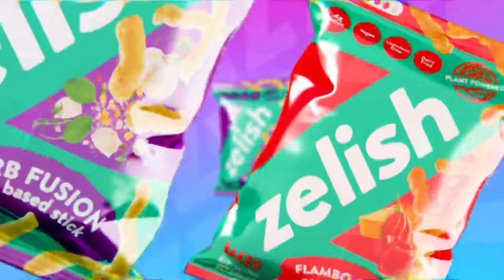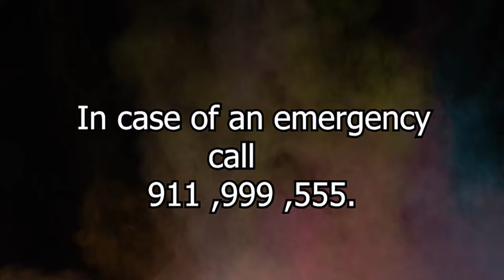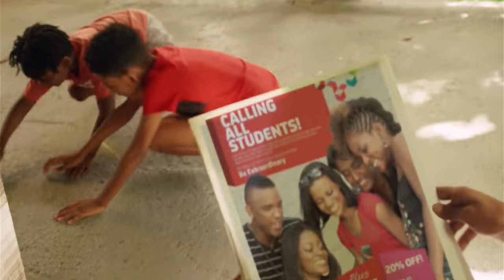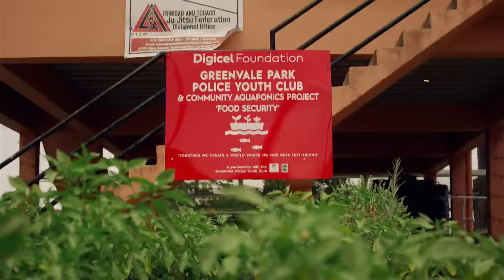Carnival Tuesday Senior Parade Of The Bands 2024